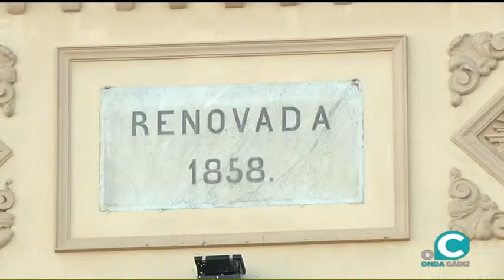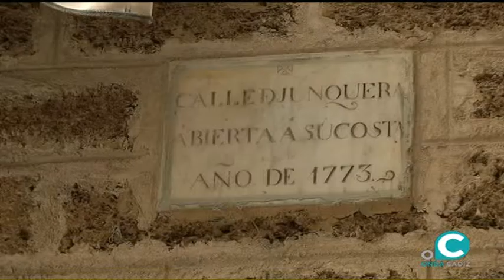EL MIRADOR 04 01 17 2 Cádiz Ilustrada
Cádiz Ilustrada